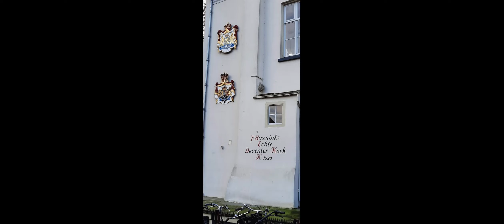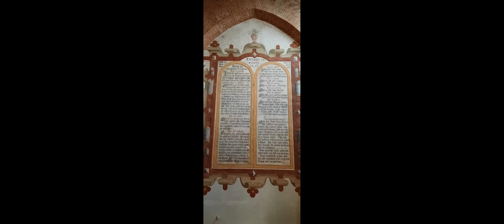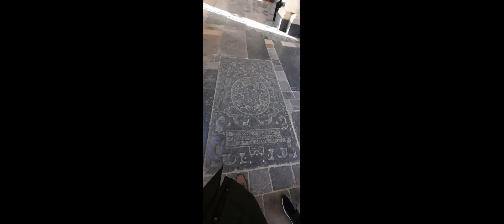Dagje Deventer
Deventer is een Nederlandse stad in de provincie Overijssel. De stad is de hoofdplaats van de gelijknamige gemeente en is gelegen aan de rivier de IJssel. Deventer maakte in de middeleeuwen deel uit van het Hanzeverbond, een belangrijk Noord-Duits handelsnetwerk.

Deventer is een van de oudste steden van Nederland. De plaats staat al in 9e-eeuwse bronnen van het bisdom Utrecht vermeld. In een oorkonde uit 877 wordt gesproken over zeven hoeven in Daventre portu  (de haven Deventer). In 952 wordt Deventer in een schenkingsoorkonde van koning Otto I als stad vermeld.  Nadat de plaats in de loop der tijd steeds meer rechten en privileges had verworven, ontving ze in 1123 van keizer Hendrik V de beschikking over de gemeentelijke gronden. Dit wordt door historici beschouwd als het moment van verkrijgen van stadsrechten door de inwoners. De stad heeft het oudste stenen huis, het oudste wandelpark en met de Athenaeumbibliotheek ook de oudste wetenschappelijke bibliotheek van Nederland.

De stad Deventer telde op 1 januari 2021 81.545  inwoners en is daarmee veruit de grootste kern van de gemeente, die ruim 100.000 inwoners telt.